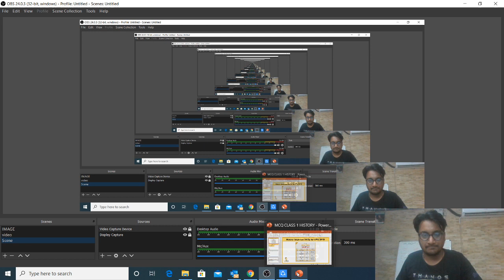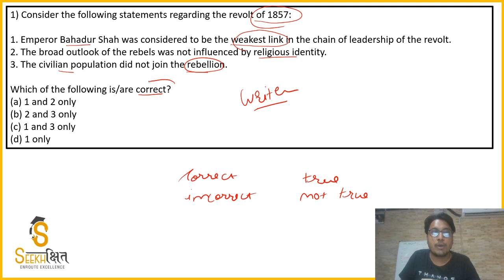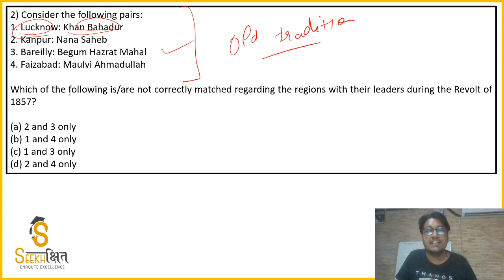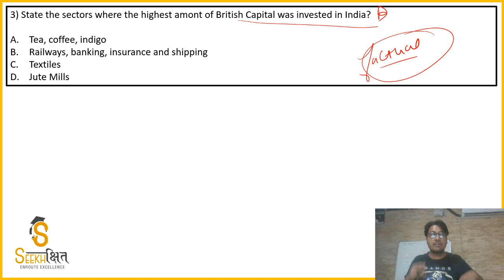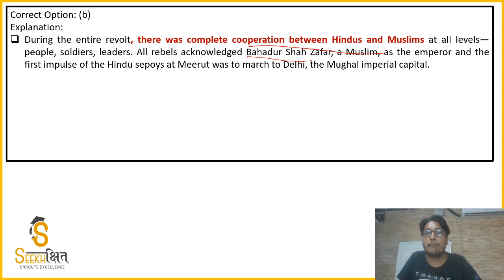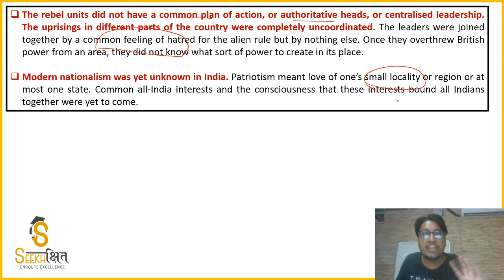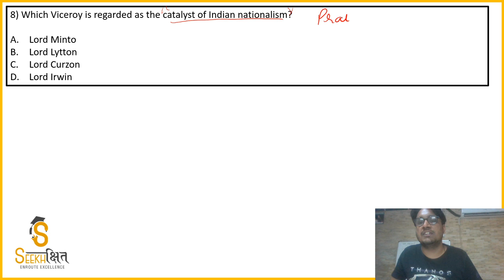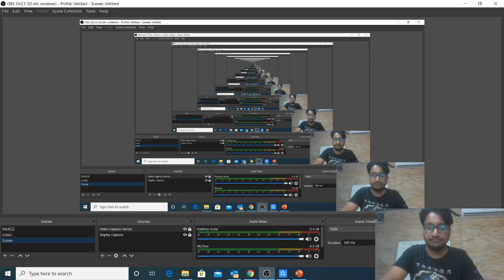Important MCQs 1 I Modern Indian History (Revolt of 1857) I UPSC EPFO (AO/EO) 2020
In this lecture we will be discussing 10 Important Mcqs from The Revolt of 1857.